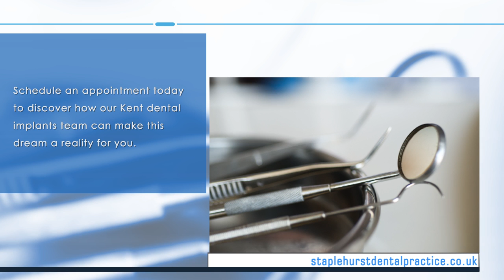Dental Implants | Staplehurst Dental Practice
Staplehurst Dental Practice recommends dental implants as the ideal solution for permanently replacing missing teeth. Unlike dentures and temporary tooth replacements, these are sturdier and restores the natural function of your teeth.

To learn more about dental implants, visit Staplehurst Dental Practice’s You may also reach them at 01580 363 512 or at . Their address is at Station Rd, Staplehurst, Tonbridge, Kent, TN12 0QE.